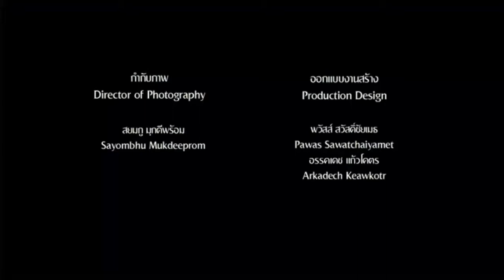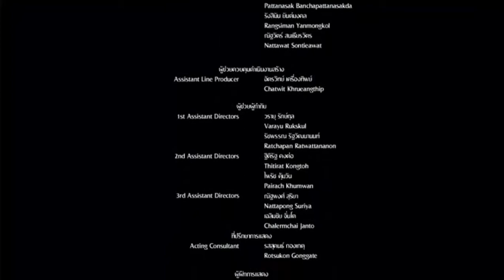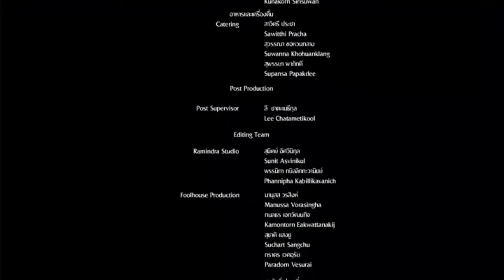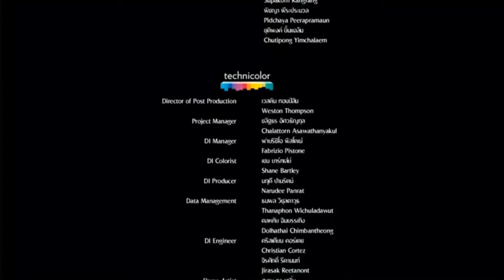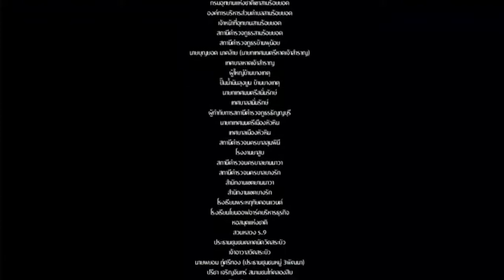Emotional Ending - Last Summer 2013 (Thai Movie)